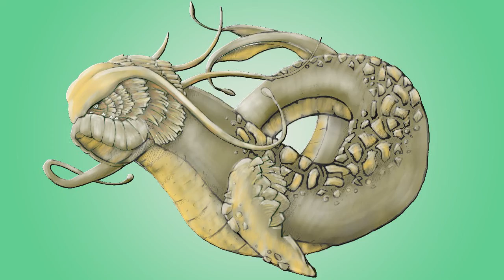Mantas Versulis (artist & aniamtor) demo reel